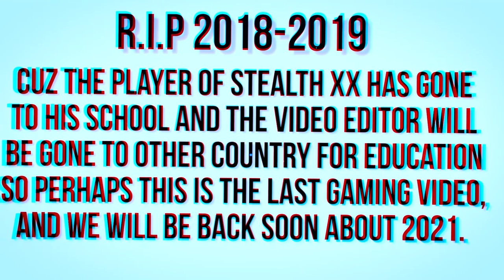SHADIIV - Lose ( Official Virtualizer ) ft. StealthXX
Kan sudah ku bilang.